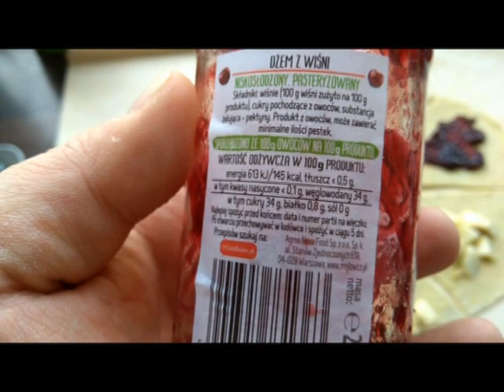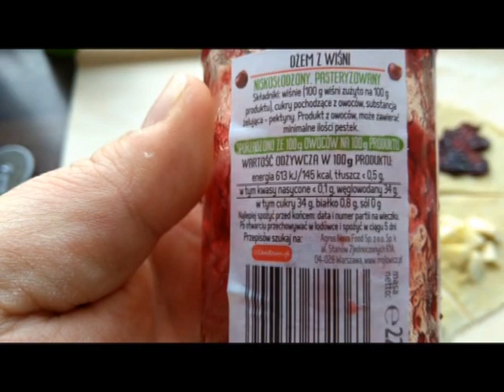Rogaliki orkiszowe z nadzieniem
Wyśmienite rogaliki bez masła, cukru oraz mąki pszennej. Wszystkie składniki niskokaloryczne, beztłuszczowe oraz bezpieczne dla diabetyków.

Przepis:
400 g. mąki orkiszowej tortowej (typ 450 lub 500)
100 g ksylitolu
1 awokado
1/2 łyżeczki proszku do pieczenia
3 łyżki jogurtu naturalnego lub greckiego
owoce do nadzienia (może być jabłko, banan, wiśnie, maliny lub cokolwiek innego). Mogą być świeże lub w postaci dżemu, ale wtedy należy pamiętać, że roztopiony dżem będzie się wylewał z rogalików.